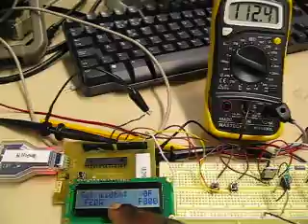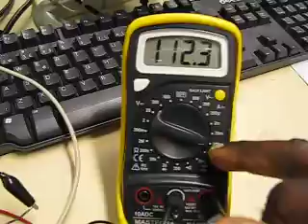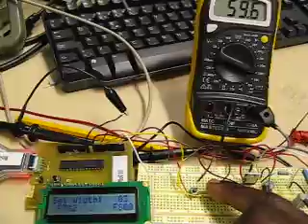Programmable BUCK SMPS demostration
The Buck SMPS is the simplest switched mode power supplies. This one uses a N- channel MOSFET, 10uH Inductor, Schlocky Diode and two resistors used as loads. Pulse width modulated signal is generated from a PSOc and is connected to the Gate of the MOSFET. The on and off of the PWM signal switches the MOSFET ON and OFF. The Output voltage is dependent on the Duty Cycle whose value can be changed by Soft Ware, this gives you the power to set it by use of buttons and hence a Programmable SMPS.